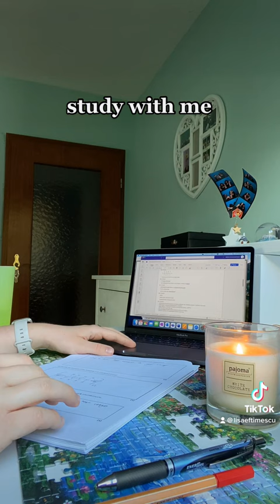what taking final ib EXAMS is REALLY like I study motivation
keep loving and keep smiling!

- lisa ❤️

Hey guys! I'm Lily, or Lisa Eftimescu. I'm a teenager from Romania, who lives in Germany! I love beauty, acting, music, and writing, which you can see mirrored in the content I create on this channel! Usually, I post makeup tutorials, 'get ready with me's, challenges, music, reviews, hauls, lifestyle videos, and many other fun things!

I want to create videos that you guys, the Skaoodlefam, enjoy! As always, remember to keep loving and keep smiling! Va iubesc 😘